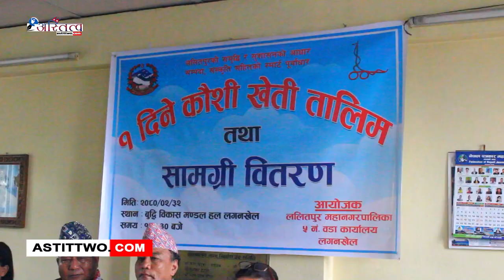ललितपुर महानगरपालिका वडा नं.५ मा १ दिने कौसी खेती तालीम सम्पन्न भएको छ ।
ललितपुर महानगरपालिका वडा नं.५ मा १ दिने कौसी खेती तालीम सम्पन्न भएको छ ।Official Website Youtube Channel of